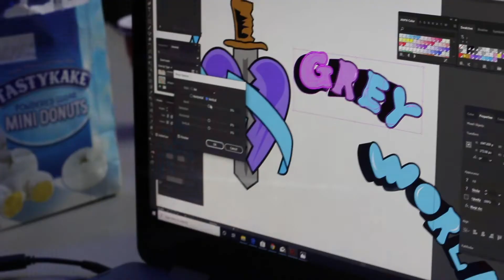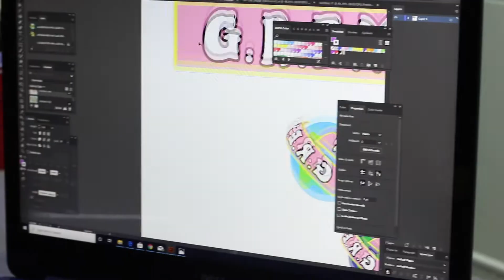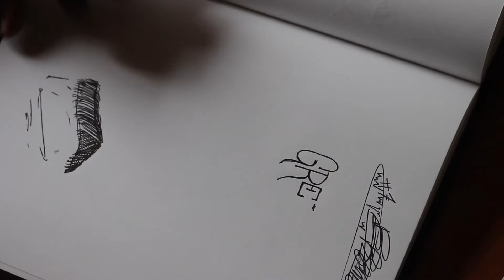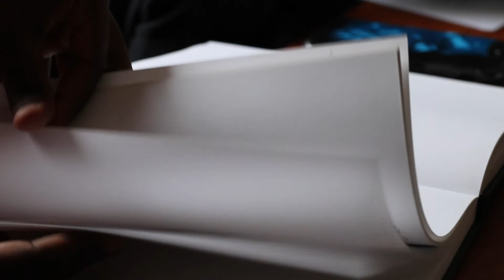"Stay Creating"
Watch to view a special piece we made for a close friend and more!